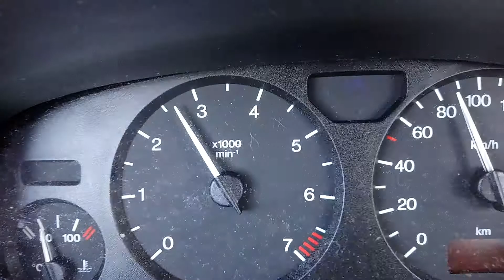Rýchlosť merania rýchlosti v minútach